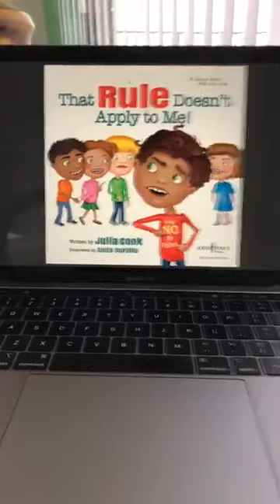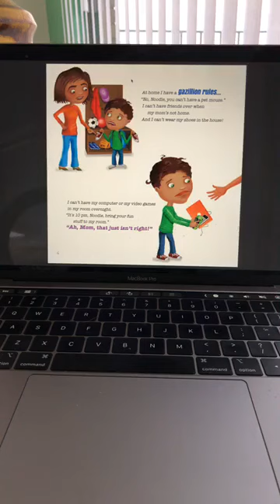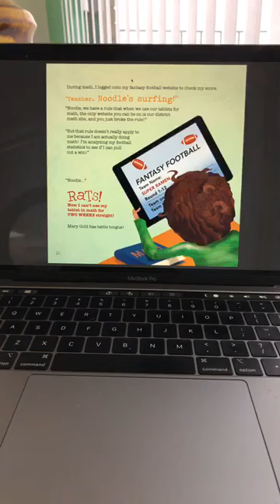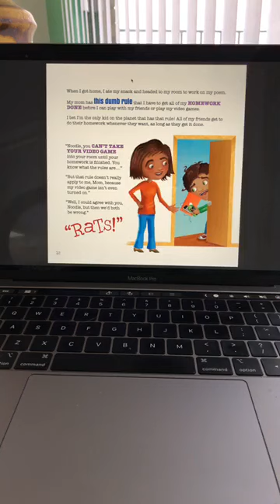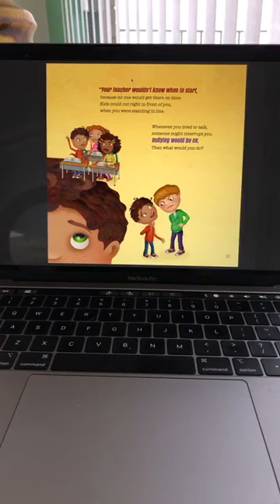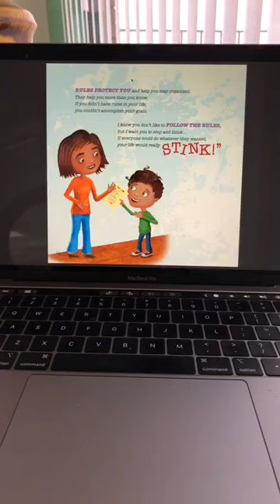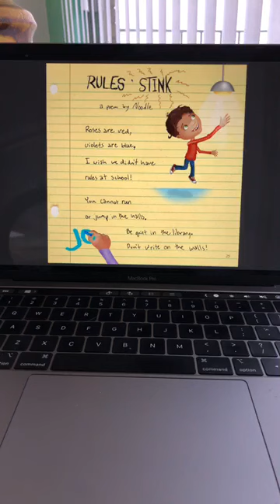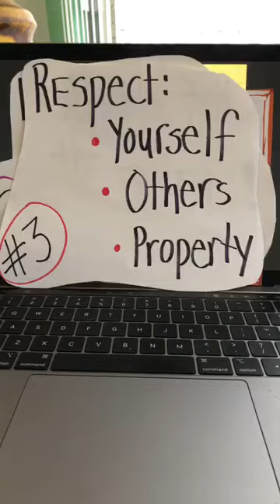BOOKENDS with Julia Cook: The Rules Don't Apply to Me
Author, Julia Cook, read aloud her book, The Rules Don't Apply to Me